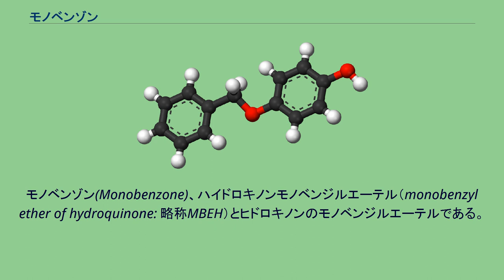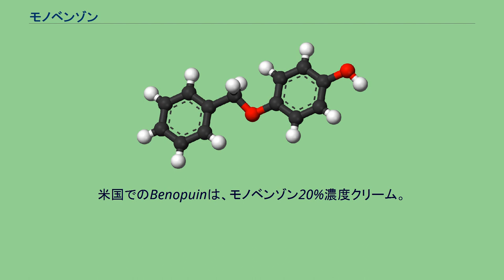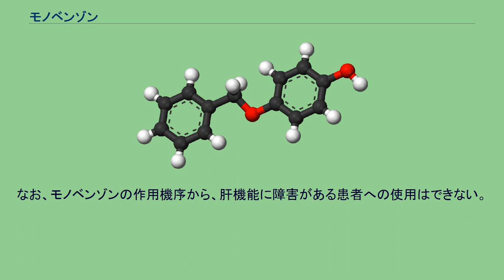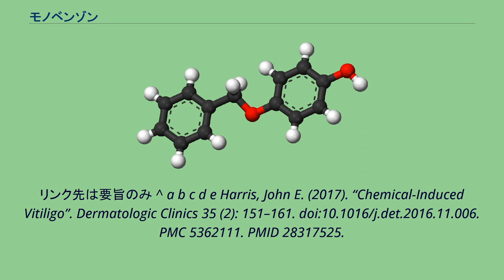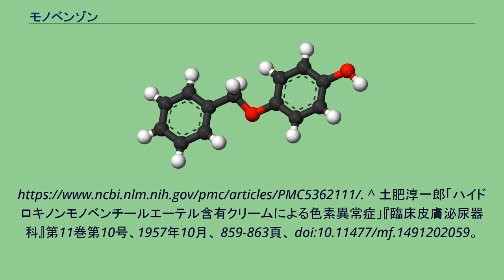モノベンゾン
モノベンゾン(Monobenzone)、ハイドロキノンモノベンジルエーテル（monobenzyl ether of hydroquinone: 略称MBEH）とヒドロキノンのモノベンジルエーテルである。
尋常性白斑の皮膚の脱色治療に用いる医薬品として使われる。
1950年代に色素沈着や美白に使われたが白斑が生じることが判明し、日本では配合禁止をとり、米国では白斑が広範囲にわたる重症の白斑患者の白斑を完遂させるための唯一の適応症がある（商品名Benopuin）。
1939年、オリバーらが皮製品製造の労働者に色素脱失が起きたことを報告し、特定の手袋に含まれたハイドロキノンモノベンジルエーテルが炎症反応を起こすことを突きとめた。
1950年代には、モノベンゾン20%濃度のクリームがBenopuinの商品名で発売される。
1952年から1958年にはメラニン過剰（シミなど）の治療に使おうとされたが、不可逆的（元に戻らない）に色素脱失を起こし、塗布した部位以外の離れた部位にも起こるため商品は販売中止になった。
日本でも1954年に、皮膚の色素沈着への効果が報告され化粧品会社も2%濃度の美白化粧品を発売、1957年には2か月から12か月の使用によって点状や網状の色素脱失斑が起きたことが、東京慈恵会医科大学皮膚科教室の医師らにより報告され、1957年に厚生省が化粧品への配合を禁止し医薬品としての認可もない状況が続いている。
1970年代には、身体の半分以上に白斑を生じており治療に反応しない重症の白斑患者に対して、完全に白斑を生じさせるために使用され、モノベンゾンの唯一の適応としてアメリカ食品医薬品局 (FDA) に承認された。
マイケル・ジャクソンも尋常性白斑を患っていたため、正常皮膚部をこの薬で脱色したとされている。
薬理作用はメラニン形成細胞からのメラニンの排出を減少させることであり、メラニン形成細胞を破壊し不可逆的な脱色を起こす。
米国でのBenopuinは、モノベンゾン20%濃度クリーム。
5%でも白斑を生じさせるための期間に差はないという症例報告がある。
皮膚に塗布して使用すると色素がぬけて白くなる。
尋常性白斑患者の皮膚は、病気により脱色した部位と正常部位がまだらに混在するのが一般的であるが、白くならずに残った皮膚を脱色して皮膚の色を統一する治療に用いられる。
塗布部位以外の離れた部分の色素脱失や、目や毛髪で色素が薄くなることもある。
美白剤として用いられているハイドロキノンとモノベンゾンは、交差感作が報告されているため、併用は厳禁である。
なお、モノベンゾンの作用機序から、肝機能に障害がある患者への使用はできない。
^ "Monobenzone - Topical" MedicineNet.com, 2009年1月15日閲覧 ^ a b c d e f 滝脇弘嗣、藤本和代「ハイドロキノンモノベンジルエーテル（モノベンゾン）による汎発型白斑の脱色素治療」『西日本皮膚科』第68巻第4号、2006年、 403-407頁、 doi:10.2336/nishinihonhifu.68.403。
リンク先は要旨のみ ^ a b c d e Harris, John E. (2017). “Chemical-Induced Vitiligo”. Dermatologic Clinics 35 (2): 151–161. doi:10.1016/j.det.2016.11.006. PMC 5362111. PMID 28317525.
^ 土肥淳一郎「ハイドロキノンモノベンチールエーテル含有クリームによる色素異常症」『臨床皮膚泌尿器科』第11巻第10号、1957年10月、 859-863頁、 doi:10.11477/mf.1491202059。